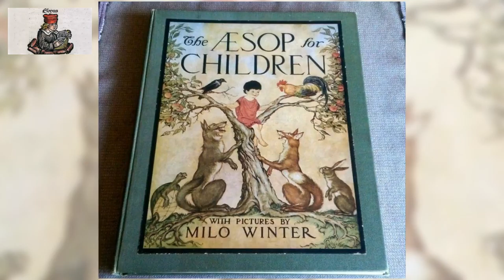The Aesop for Children 11 /37